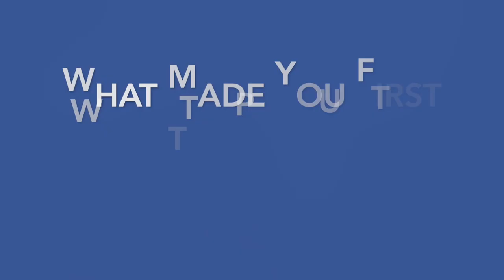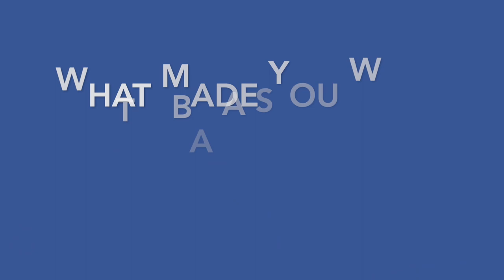In Conversation with Andy Crowley | Phil Parker & Schilke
Phil Parker Ltd and Schilke

We had the pleasure of welcoming Schilke artist Andy Crowley into our store. You may have heard him on various blockbuster movie soundtracks (such as Gladiator and James Bond), perform with London Brass or even on the recording for your Trinity Grade pieces!
We discuss what it was like to sit next to some trumpet legends, as well as tips to help you pick out your first brass instrument!

Come into our world famous London store to find YOUR Schilke trumpet!